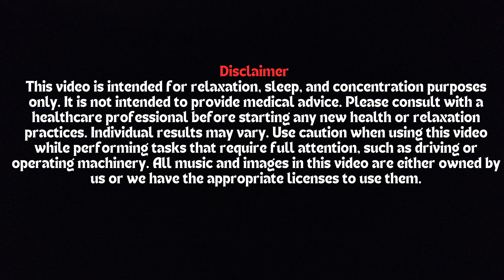Buddha Flute Music for Meditation and zen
Welcome to "Relax with LotusPond" channel 🪷

This video is your invitation to stop overthinking and embrace the present moment with mindfulness😌

✨"Relaxing Music 🌙
chapters:
00:00  intro
00:03 disclaimer
00:07 content
1:00:11 end screen